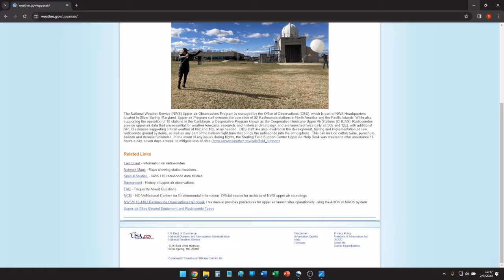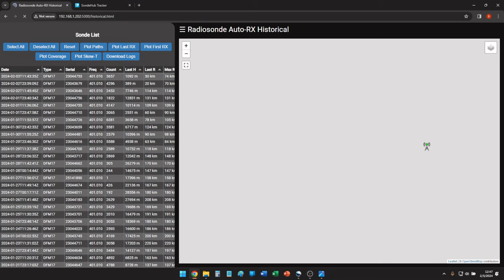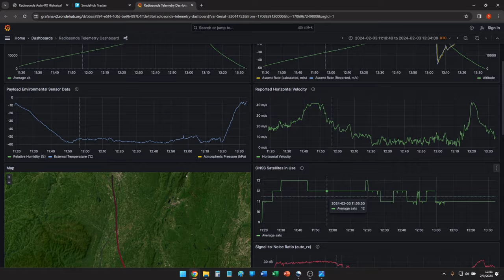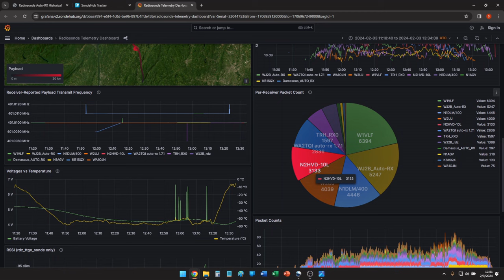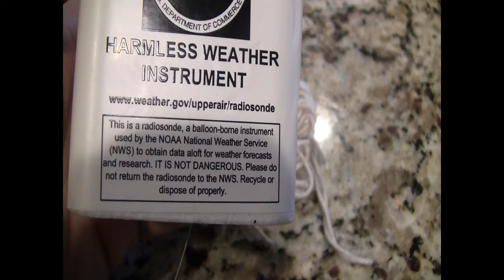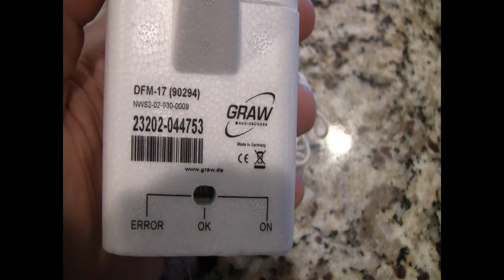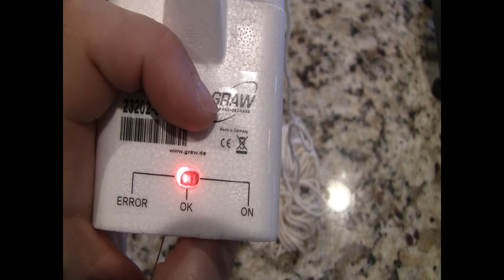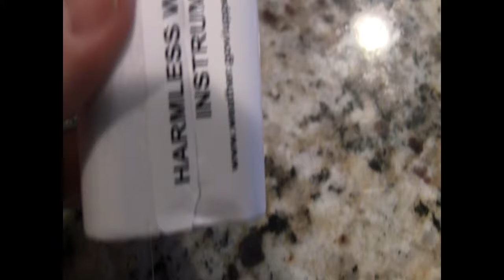Radiosonde: What are they and how to find them!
Radiosondes are useful balloon based devices used for weather forecasting. Anyone can receive them and anyone can find them!

This video explains what you use to find them and what they look like.

It is important to be mindful of where they land and seek proper permission should the sonde land on private property.